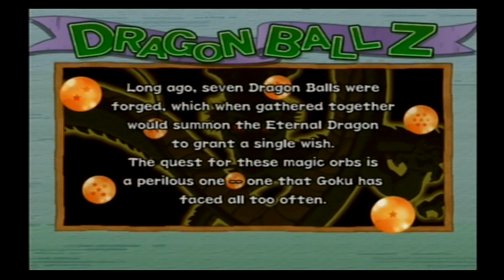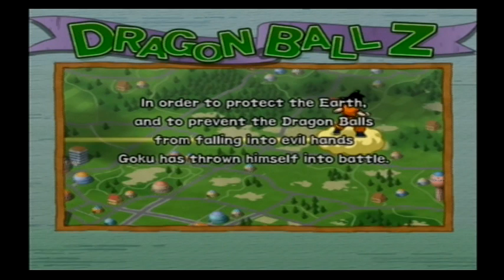Let Codeblack Play Dragonball Z: Budokai 2 Part 1 - We're Back!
Dragonball Z: Budokai 2 for Gamecube and Playstation 2

We're back and we are taking on yet another Dragonball Z Game! You know you've missed this! FrostBytez and Codeblack combine for more terrible commentary to a great franchise. And it's a board game???